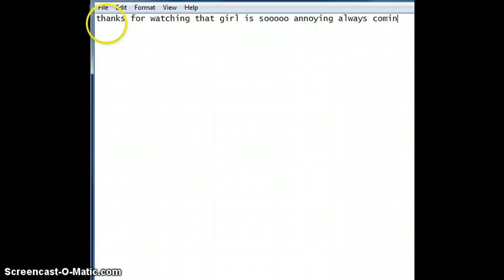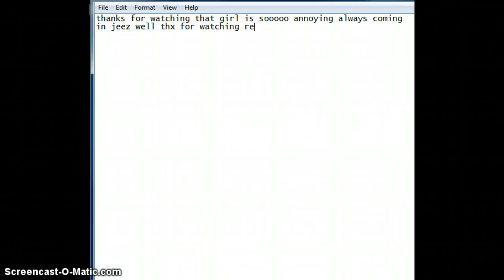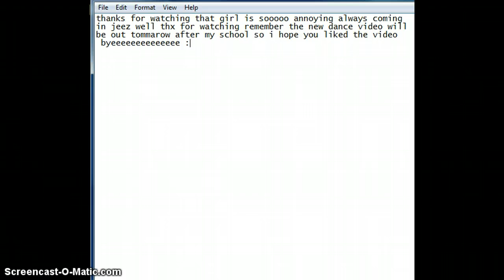moday show ~ latest woozworld updates